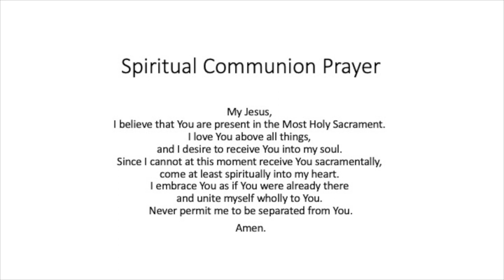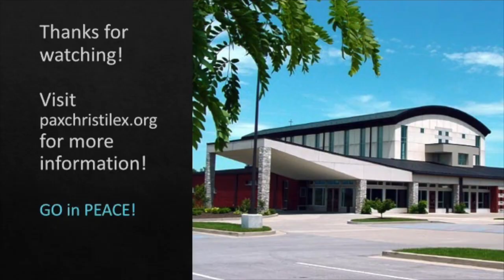Pax Christi Lexington Mass: Fourth Sunday of Lent on March 19, 2023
John Father Pat and Deacon John as we celebrate the Fourth Sunday of Lent on March 19, 2023.

At the end of Mass, Gloria Becker from the Social Life Committee talks about signing up for the Seder Meal and Liturgy on April 4 at 6:30 p.m. The Jewish Seder is a ritual meal performed by a community or by multiple generations of a family. It involves a retelling of the story of the liberation of the Israelites from slavery in ancient Egypt. This is both Liturgy and Meal. Come learn more about the root of our Mass. This is a parish potluck dinner. Please sign up to attend and either bring a side dish to share or to help prepare the lamb. We need 7 volunteers to prepare legs of lamb.

Sign up in back of the church March 18-19 and March 25-26. The parish will purchase the legs of lamb needed. If you can help prepare a cooked lamb for Seder, you can pick up the lamb from the church. The Social Life Committee will have recipes for either grilled or roasted lamb available.